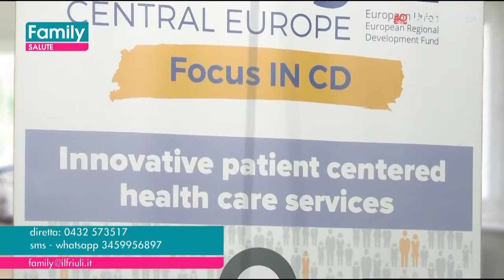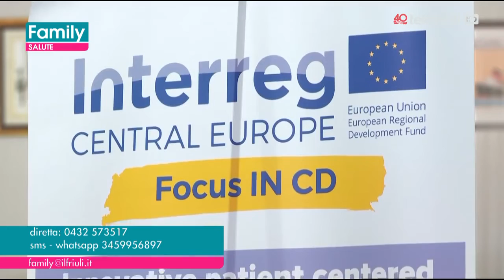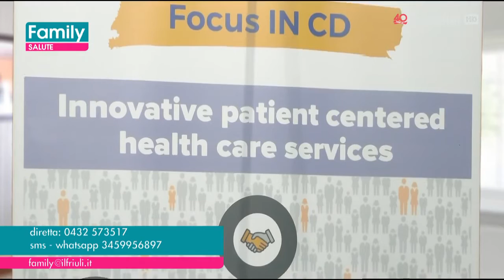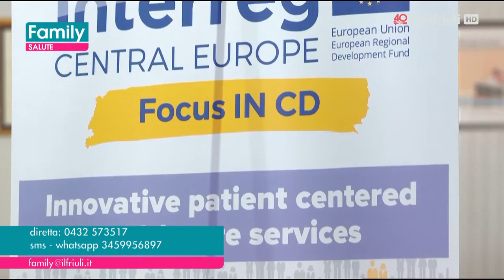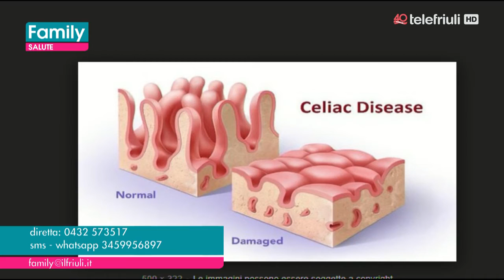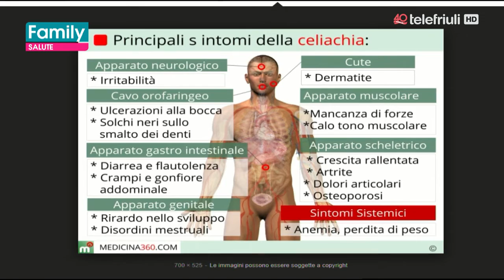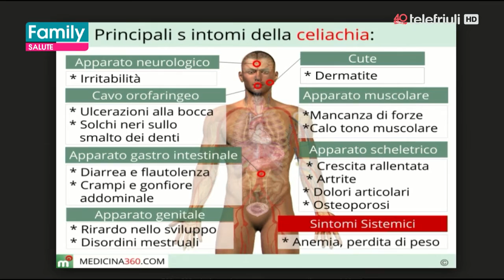29.05.2018 Conoscere la celiachia - Intervista Telefriuli family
"Quanto conosci la celiachia? È un disturbo che oggi, complice la moda del gluten-free, sembra noto a tutti, eppure le conoscenze al riguardo sono ancora poche e confuse. Basti sapere che la maggior parte dei celiaci non sa di esserlo mentre, all’estremo opposto, molte persone rinunciano al glutine nella loro dieta per intolleranze supposte - ma non diagnosticate da un medico - e con il fai-da-te compromettono la possibilità di una diagnosi corretta."
Chiara Zanchi  ed il prof. Tarcisio Not (IRCCS Burlo Garofolo, clinica pediatrica Units) intervistati il 29 Maggio 2018 da Telefriuli Family per chiarire gli aspetti scientifici e medici di questa malattia, fornendo alcune preziose indicazioni per le persone che ne sono colpite. -